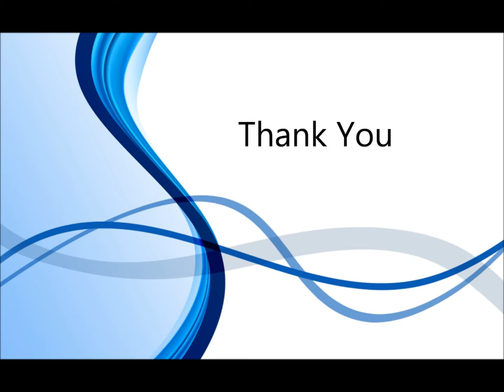Business Support Division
We offer various services to help your company and make business easy for you. From Company Establishment, Foreign Documentation, Permits, Investment Activity Report, Merger,  Liquidation, Acquisition, General Meeting of Shareholders and Registration of Company’s Documents such as: BPJS, Compulsory of Manpower Report, Etc.

Our inter-disciplinary team of experts be will be involved in order to address every client's needs.